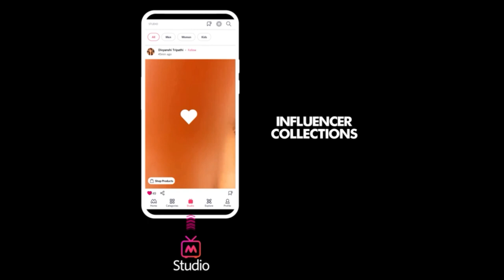Would You Rather Game with Mrunal Thakur and Darasing Khurana - Myntra Studio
The rising talent in the film and the TV industry are booming these days. Let’s get to know them better with this episode of would you rather with Mrunal Thakur and Dara Singh Khurana.

इस एपिसोड में, हमारे मेजबान रेनिल अब्राहम, दारा सिंह खुराना के साथ वुड यू रैदर गेम खेल रहे हैं।

If you want to know the nitty-gritty of Dara, do catch up with the would you rather game with Dara Singh Khurana. Our host asks Dara questions such as would he rather wear a leather or a neon bomber jacket with his jeans, would he rather wear printed shirts with printed pants or solid shirts with solid pants and would he rather wear shorts and a T-shirt or coordinated tracksuit for his airport look.

Watch would you rather with Mrunal Thakur where she answers to questions such as would she rather invest in expensive lingerie or perfume and would she rather wear a corset with a lehenga or a saree for a party.

Know more about your favourite stars by watching would you rather game with Bollywood celebrities.

0:00 Introduction
0:04 Would You Rather with DaraSing Khurana
2:11 Would You Rather with Mrunal Thakur